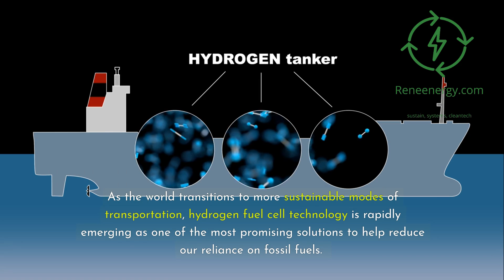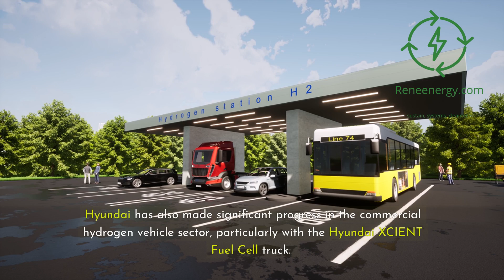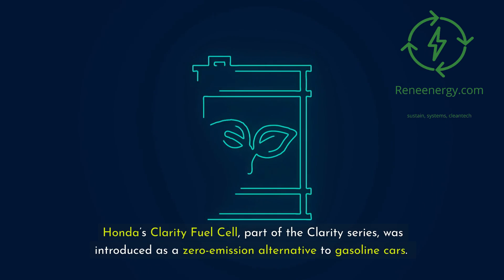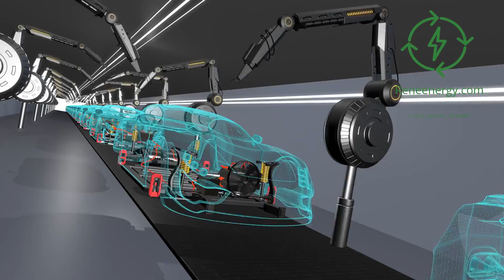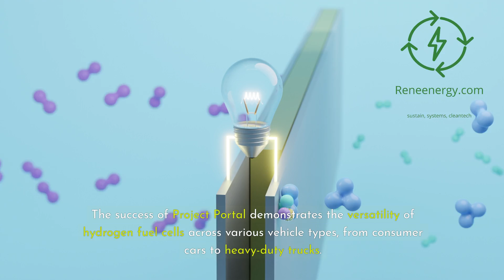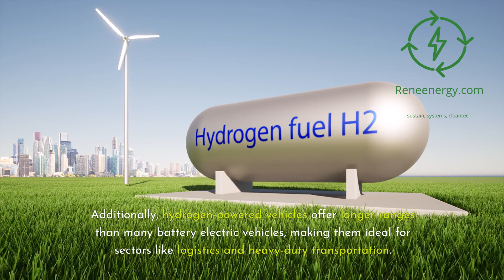Hydrogen-Powered Vehicles: Leading the Future of Mobility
In this video, we dive into the rapidly evolving world of hydrogen-powered vehicles. As the automotive industry moves toward sustainable transportation, hydrogen fuel cell technology is emerging as a promising solution for reducing carbon emissions. From consumer models like the Toyota Mirai and Hyundai Nexo to heavy-duty commercial vehicles such as the Nikola Tre, hydrogen is playing a vital role in the clean energy revolution.

Join us as we explore top hydrogen-powered vehicles from brands like Toyota, Hyundai, Honda, BMW, Mercedes-Benz, Renault, Stellantis, and more. These models not only offer zero emissions but also longer ranges and quick refueling times, making them ideal for both urban and long-distance travel. Whether it's for personal use or logistics, hydrogen is helping shape the future of green mobility.

💡 Topics covered:

- Hydrogen-powered cars and SUVs (Toyota Mirai, Hyundai Nexo, Honda Clarity)
- Hydrogen trucks and vans for logistics (Nikola Tre, Renault Master Z.E. - Hydrogen, Stellantis Citroën ë-Jumpy Hydrogen)
- Hydrogen infrastructure and the challenges ahead